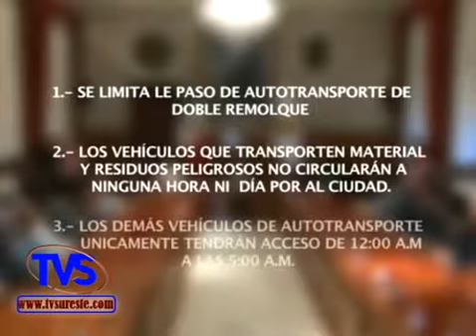TVS Noticias.- Firman pacto para plan integral de ordenamiento vial en Xalapa, Ver.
- Firman pacto para plan integral de ordenamiento vial en Xalapa, Ver.